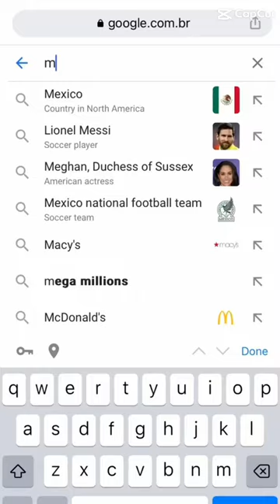Most beautiful person in the world